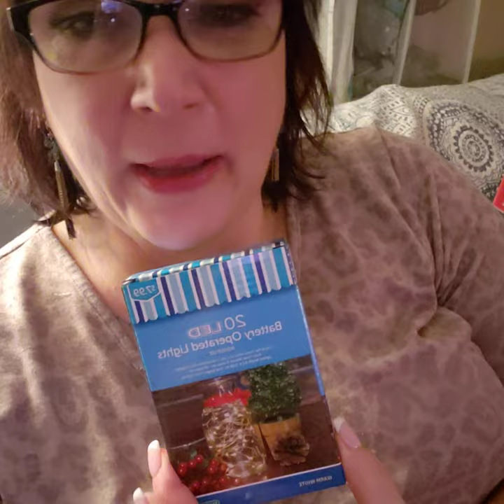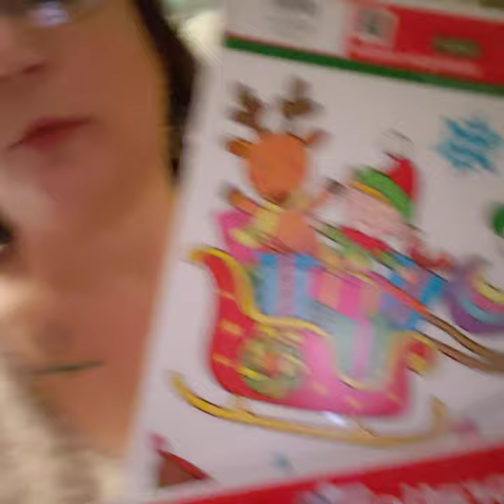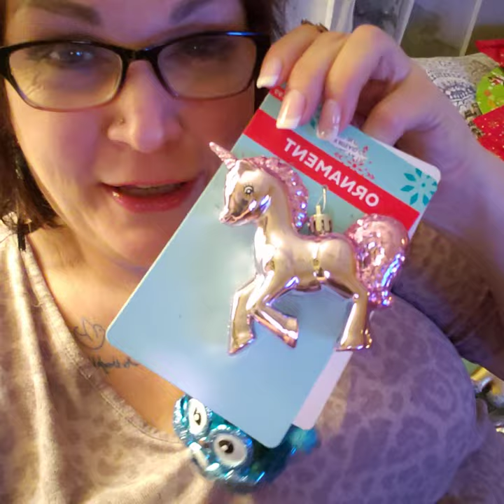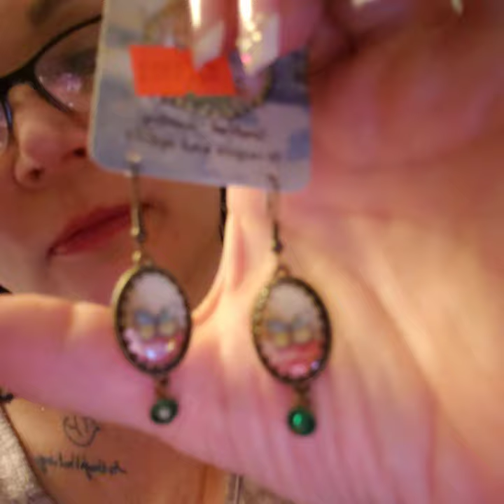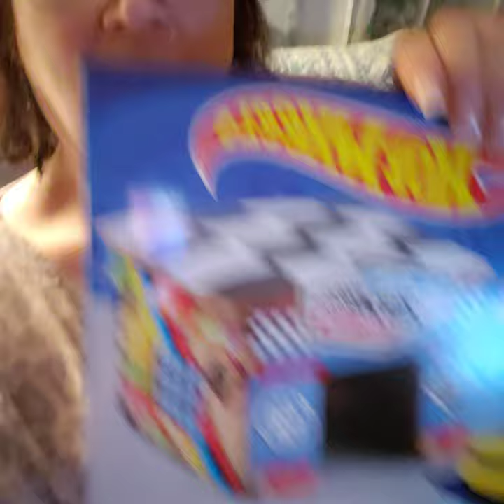hello and a holiday haul!